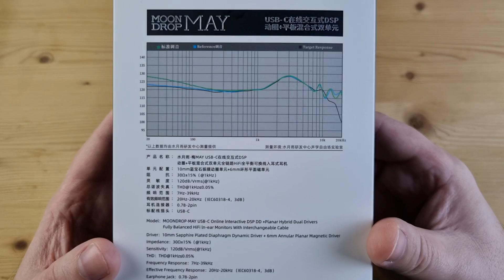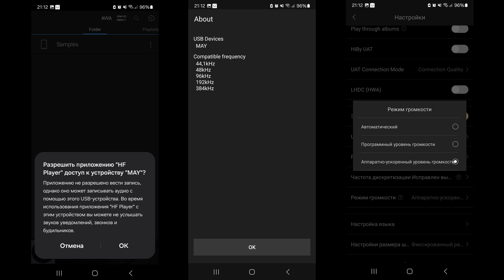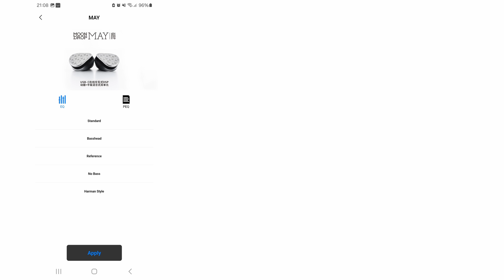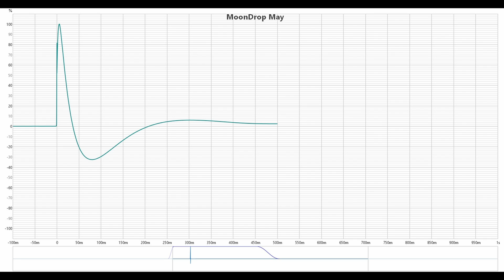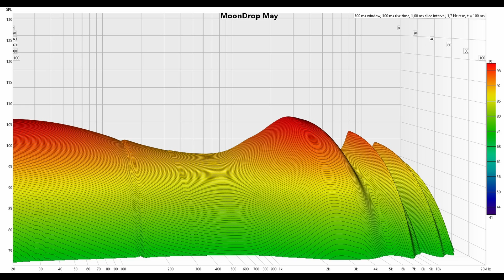Обзор MoonDrop May: наушники с планарным излучателем и настройкой, как у топовых моделей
00:00 - Вступление
01:42 - Комплектация MoonDrop May
02:28 - Внешний вид и эргономика
02:53 - Демонстрация посадки MoonDrop May
03:17 - Софт и настройка
04:08 - Измерения MoonDrop May
06:07 - Звучание MoonDrop May
11:07 - Выводы

Реклама: ООО «АЛИБАБА.КОМ (РУ)», ИНН: 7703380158, erid: 2SDnjcbcKmA

► MoonDrop May - это крутые гибридные наушники с сапфировым жинамиком и 6 мм планарным излучателем. Провод у них сменный, с вилочным QDC коннектором 0.78, встроенным DSP-модулем и джеком на Type C. При этом импеданс наушников составляет 30 ом, а чувствительность - 120 дБ.
О наушниках компании MoonDrop мы говорили уже неоднократно и всегда это были решения самого высокого качества. Впрочем, сегодня речь пойдет о не совсем обычной модели: с одной стороны, May - это классические проводные наушники со сменным кабелем, а с другой - кабель, что нам положили в комплект, имеет не аналоговый, а цифровой Type C джек. То есть в него уже встроили ЦАП и, по заверению производителя, довольно гибкий DSP-модуль. А следовательно, мы вообще никак не ограничены ни в плане настройки АЧХ, ни по способам их подключения к различным внешним девайсам. И это я еще молчу о гибридной схеме излучателей из покрытого сапфиром 10 мм динамика и полноценного 6 мм планара. Интересно? - да не то слово!